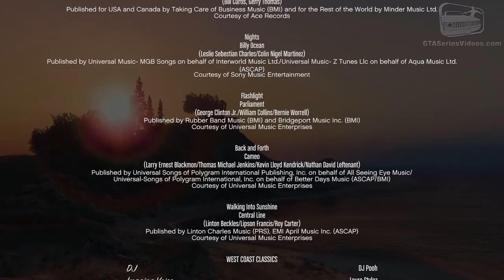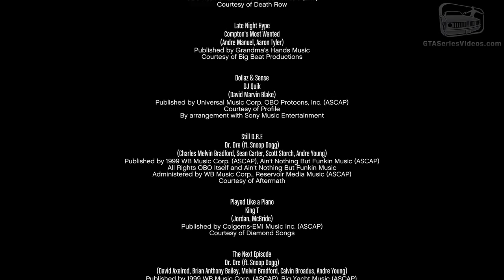84 gFive#6 End Credits part12.mp4